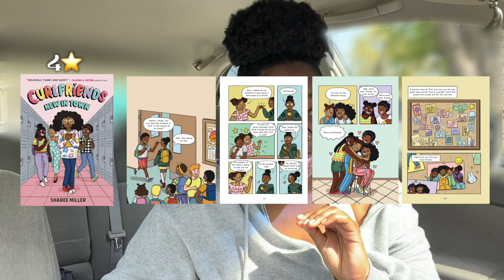recent reads 📚📖 jan, feb, + march wrap up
hey y’all! in today’s video, i’m (kinda) wrapping up the 24 books that i read in the first quarter of the year. january/february came and went, so i hope y’all don’t mind this many months put together- not sure if i’ll do these like this often. thank you for taking your time out and watching, i really apreciate it ☺️💗

(this link includes relief options for Congo, Gaza, Sudan, Haiti, Tigray, & Yemen)

-timestamps-
00:00 intro
00:08 babel- r.f. kuang
01:45 vacation
02:03 silver lining- chassilyn hamilton
03:08 the art of scandal- regina black
05:24 take a chance- miyeko may
06:16 again- j.l. seegars
07:29 all systems red- martha wells
08:20 the kingdom of copper- s.a. chakraborty
08:45 the empire of gold- s.a. chakraborty
09:07 curlfriends: new in town- sharee miller
10:21 lemon pepper- nina
10:35 where we found our home- natasha bishop
11:22 the stars and the blackness between them- junauda petrus
11:40 hostile takeover- christina c. jones
11:44 strictly professional- christina c. jones
11:48 unfinished business- christina c. jones
11:55 i think i might love you- christina c. jones
11:58 i think i might need you- christina c. jones
12:00 i think i might want you- christina c. jones
12:07 their eyes were watching god- zora neale hurston
12:11 the street- ann petry
12:18 how to fail at avoiding an alpha demon- liz e. cooper
13:32 if beale street could talk- james baldwin
13:39 jade city- fonda lee
13:41 jade war- fonda lee
13:59 currently reading
14:29 april tbr (hopefuls)
15:27  outroo